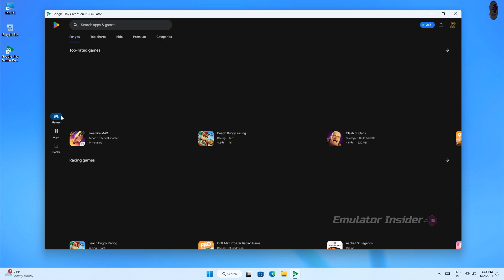New Android 14 Emulator For PC | The Best Android Emulator For Free Fire 2025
Google Official Android 14 Emulator For PC and Laptop, The Best Android Emulator For Gaming

best android emulator windows 11

• ANTI-PIRACY WARNING.